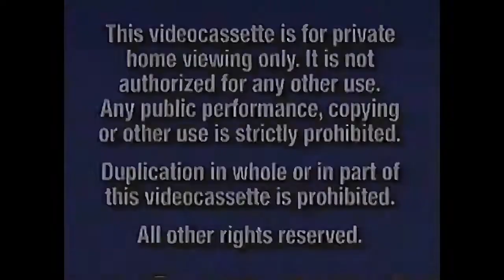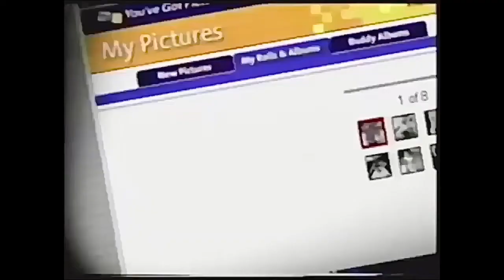Opening To Atlantis: Milo’s Return 2003 VHS (Version 2)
DisneyVideos.com

America Online Keyword: Disney Videos